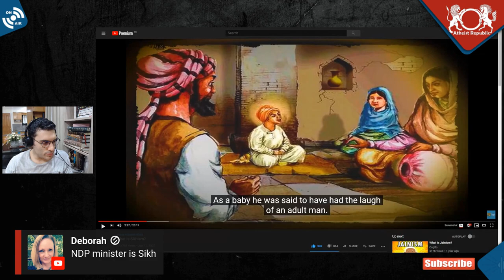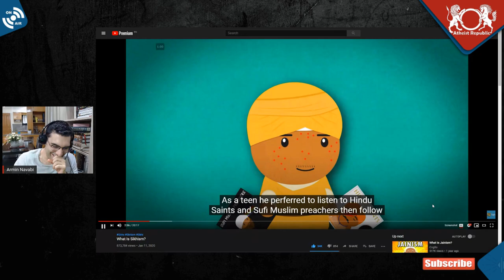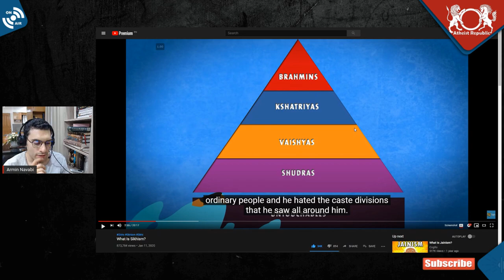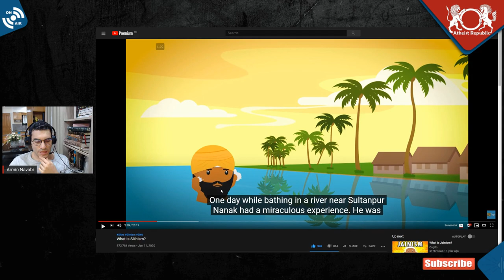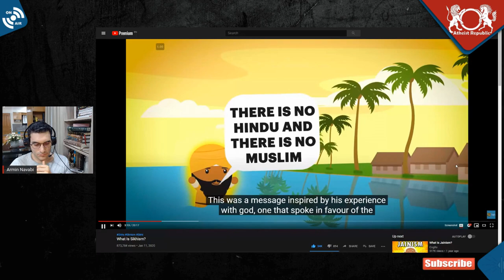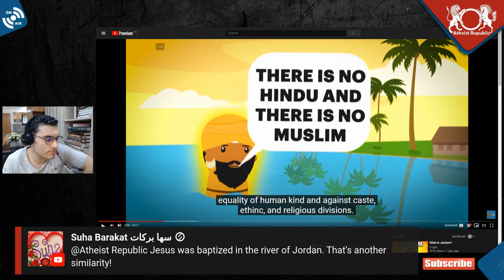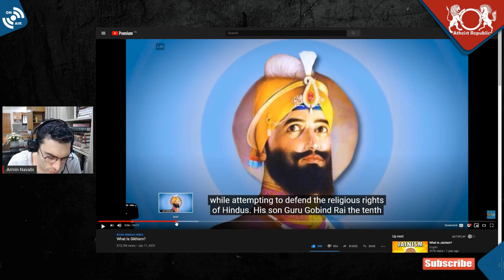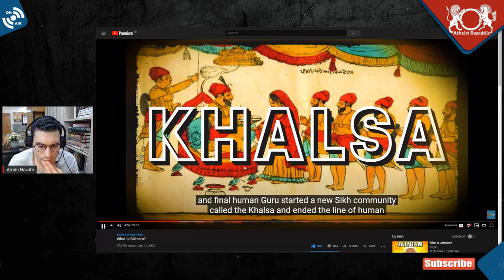Story of the Sikh Gurus